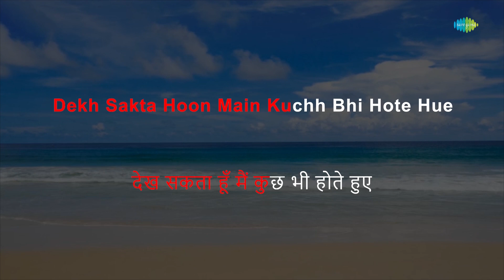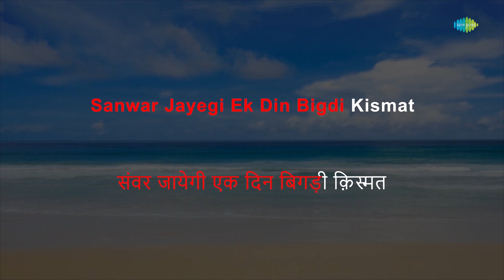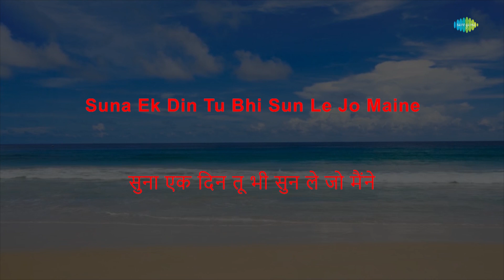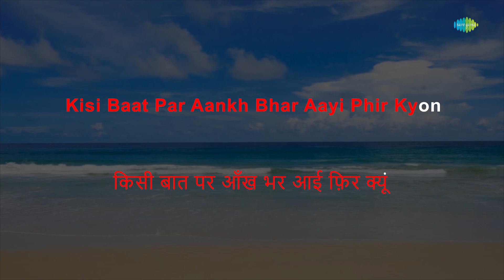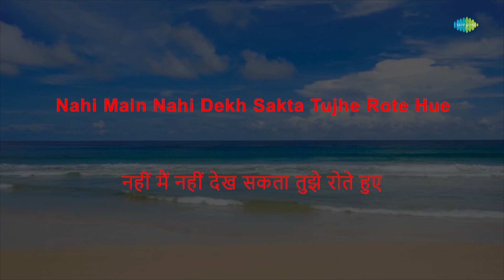Dekh Sakta Hoon - karaoke With Lyrics | Kishore Kumar | Laxmikant-Pyarelal | Anand Bakshi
Sing to this karaoke song " Dekh Sakta Hoon " with lyrics by Anand Bakshi

Credits:
Song: Dekh Sakta Hoon
Artist: Kishore Kumar
Music Director: Laxmikant-Pyarelal
Lyricist: Anand Bakshi